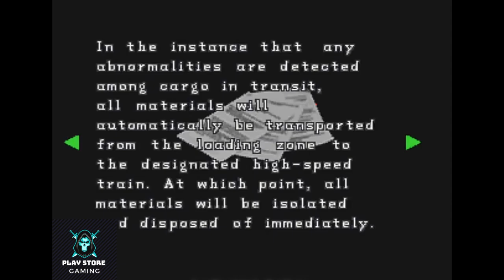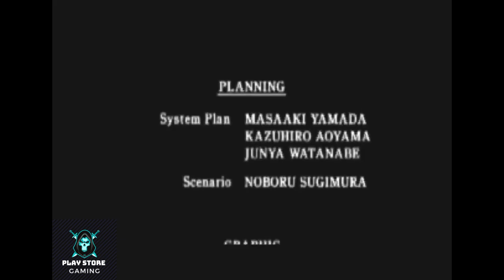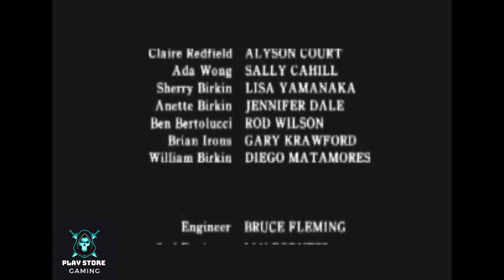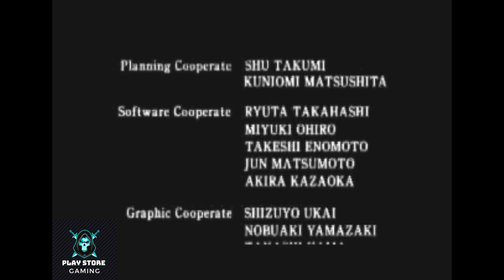Resident Evil 2 Full Gameplay Walkthrough Final-Part in 2021 (Full 1080p PS1 & Emulator )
Resident Evil 2 Full Gameplay Walkthrough Final Partin 2021 (Full 1080p PS1 & Emulator )

Resident Evil 2[b] is a 1998 survival horror video game developed and published by Capcom for the PlayStation. The player controls Leon S. Kennedy and Claire Redfield, who must escape Raccoon City after its citizens are transformed into zombies by a biological weapon two months after the events of the original Resident Evil. The gameplay focuses on exploration, puzzles, and combat; the main difference from its predecessor are the branching paths, with each player character having unique storylines, partners and obstacles.

About Gameplay

A survival horror game, Resident Evil 2 features the same basic gameplay mechanics as its predecessor, Resident Evil. The player explores a fictional city while solving puzzles and fighting monsters.[2] The game's two protagonists may be equipped with firearms, but limited ammunition adds a tactical element to weapon use.[2][3] On the status screen, the player can check the condition of the protagonists, use medicine to heal their wounds, and assign weapons.[4][5] The characters' current health can also be determined by their posture and movement speed. For example, a character will hold their stomach in pain if wounded, and will limp slowly if on the verge of death.[2][6] The protagonists may carry a limited number of items, and must store others in boxes placed throughout the game world, where they may later be retrieved.[2][7] Each protagonist is joined by a support partner during the course of the story. These characters accompany the player in certain scenes, and occasionally become playable.[1][8] Certain rooms contain typewriters that the player may use to save the game. However, each save expends one of a limited number of ink ribbons, which the player must collect in the game world.[9][10] The graphics of Resident Evil 2 are composed of real-time generated – and thus movable – polygonal character and item models, superimposed over pre-rendered backgrounds that are viewed from fixed camera angles.[2][11] The game uses tank controls, meaning that pressing up moves the character in the direction they face, down reverses them, and left and right rotates them, regardless of the perspective of the camera.[12]

The main addition over the preceding game is the "Zapping System",[13] by which each of the two playable characters are confronted with different puzzles and storylines in their respective scenarios.[2] After finishing the "A" scenario with one protagonist, a "B" scenario, in which the events are depicted from the other character's perspective, is unlocked.[2][14] The player has the option of starting the "A" scenario with either of the two protagonists, resulting in a total of four different scenarios.[15] Actions taken during the first playthrough affect the second. For example, the availability of certain items may be altered.[2] After each game, the player receives a ranking based on the total time taken to complete the scenario, and on the number of saves and special healing items used.[16] Depending on the player's accomplishments, bonus weapons and costumes may be unlocked as a reward.[14] The original version of Resident Evil 2 contains two stand-alone minigames: "The 4th Survivor" and "The To-fu Survivor". In both of these minigames, the player must reach the goal while fighting every enemy along the way with only the default item loadout.[17] All later versions (except the Nintendo 64 version) add a third minigame, "Extreme Battle", which consists of four playable characters and three stages.[17][18]